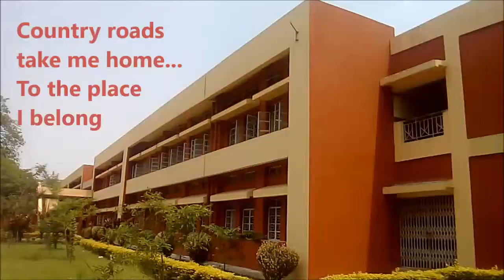Tanvi n Arya Singing John Denver's Country Roads ....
Our Budding Artists - Tanvi and Arya Singing John Denver's Country Roads ... in APS Dinjan